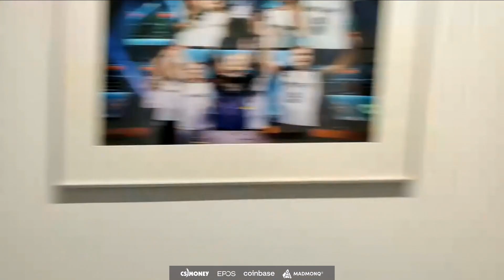BIG vs. G2 | Bo3 | BLAST PREMIER | 1. HARİTA DUST2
Maç: BIG vs. G2
Turnuva: BLAST PREMIER

Youtube üyeliği ile destek vermek isterseniz aşağıdaki linkten üye olabilirsiniz;

Takipte kalın...!